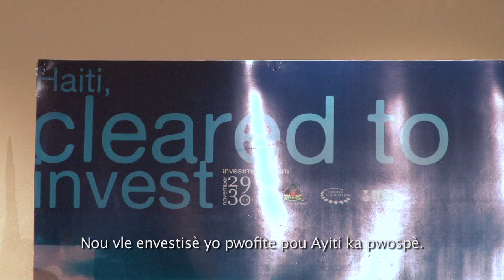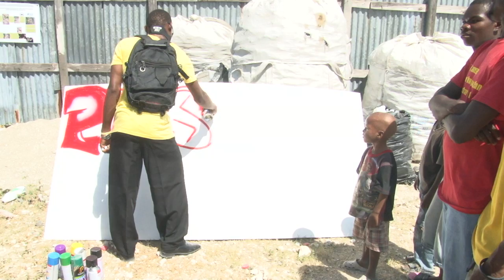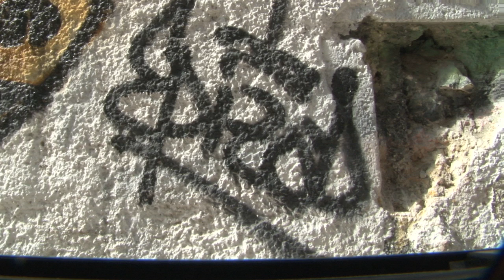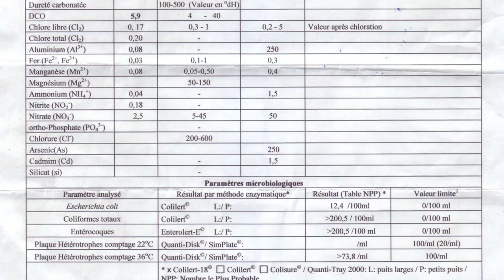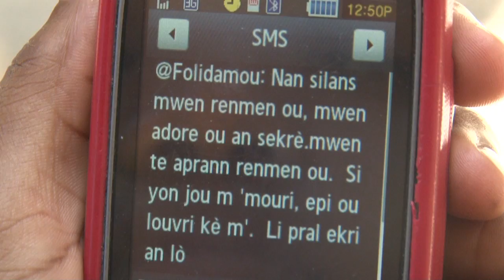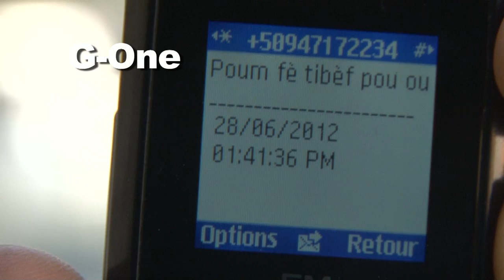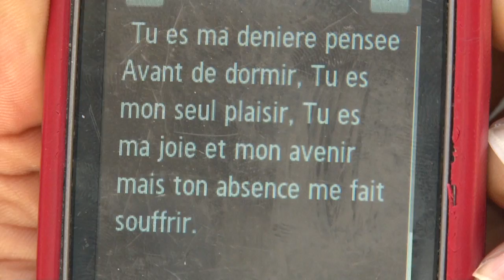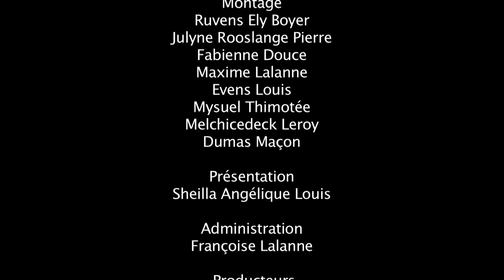MetroMag Episode 3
Metro Mag
Un magazine d'actualite avec des histoires captivantes pour tout le monde.
Dans ce troisieme episode un reportage sur le Parc Industriel a Caracol -- le plus grand investissement dans les Caraibes et deja tres controverse.
Nous allons recontrer les graffeurs : artistes ou abuseurs de proprietes?
Une investigation de Metro Mag montre que 250 familles en Truittier sont en danger immediat parce que l'eau est gravement contaminé.
Et un reportage concernant les secrets que chacun garde sur son cellulaire, les SMS...
Enfin notre concours d'elegance -- les jeunes garcons et filles qui s'habillent bien -- avec ou sans pepe.
Pour finir notre concours de la mode de la rue, les beaux garcons et belles filles qui se habillent bien, avec ou sans pepe.
Soyez des notres!  Metro Mag! Ce dimanche a 6 h pm!! Avec une rediffusion mardi et jeudi a 7 h pm